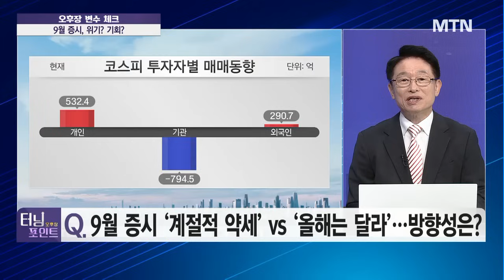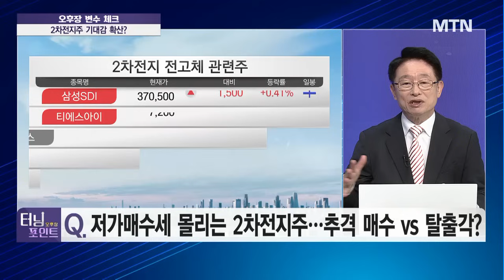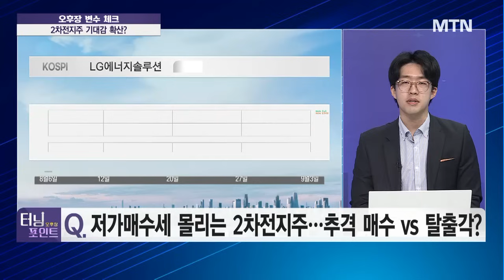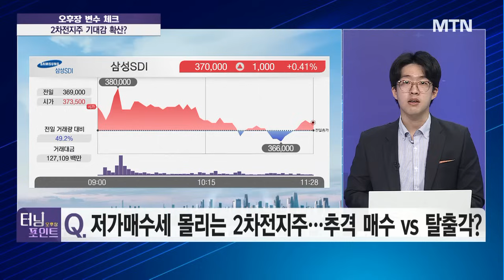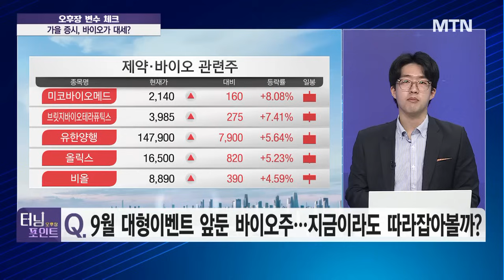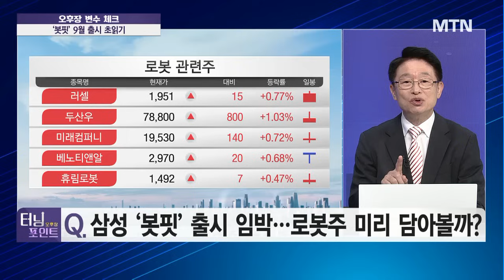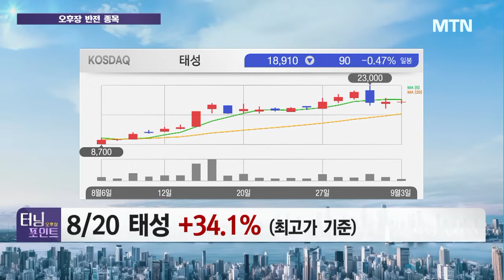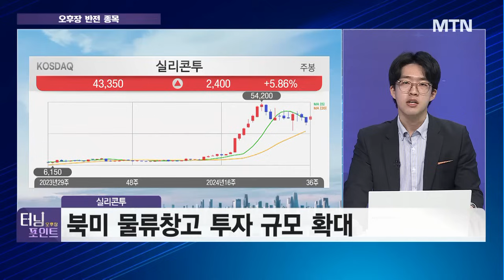[오후장 터닝포인트] 2차전지주 실적 반등 기대 더 떨어질일 없다? / 머니투데이방송 (증시, 증권)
09/03 터닝 포인트11

출연 : 박영호 주식명가 MTMW 전문위원
       권택중 유진투자증권 서울WM센터 대리

Q. 9월 증시 '계절적 약세' vs '올해는 달라'… 방향성은?

Q. 추석 연휴 전후 대형 이벤트 봇물… 투자자 대응전략은?

Q. 저가매수세 몰리는 2차전지주… 추격 매수 vs 탈출각?

Q. 9월 대형이벤트 앞둔 바이오주… 지금이라도 따라잡아볼까?

Q. 삼성 '봇핏' 출시 임박… 로봇주 미리 담아볼까?

Q. 엔비디아에 실망한 반도체주… 이젠 어떤 것에 집중해야 할까?